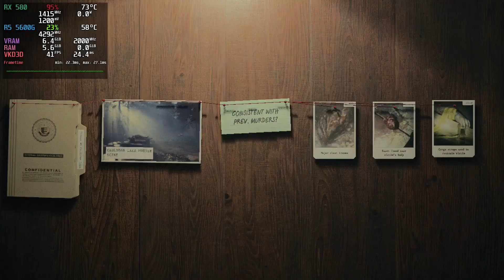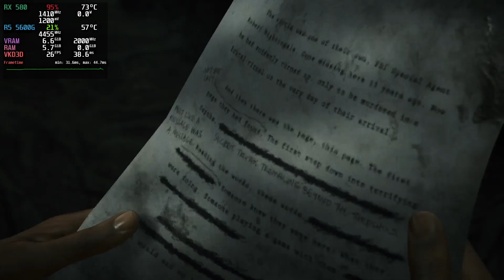Alan Wake 2 on LINUX - R5 5600G + RX 580 8GB [Arch Linux]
you have to set this parameter for the game to work.
radv_zero_vram=false
This video was recorded using OBS.

Specs:
CPU: Ryzen 5 5600G 3.9Ghz (Boost up to 4.4Ghz)
RAM: 2x16GB DDR4 3200Mhz
MOBO: ASRock B450 Pro4
GPU: Asus RX 580 8GB
OS: Arch Linux KDE
Kernel: 6.6.8-x64v3-xanmod1
Mesa: 23.3.3